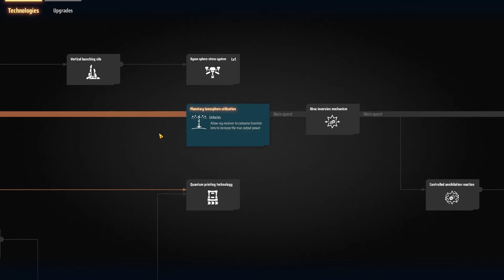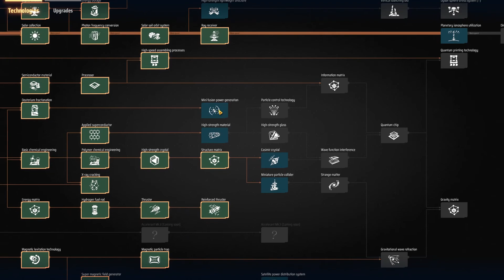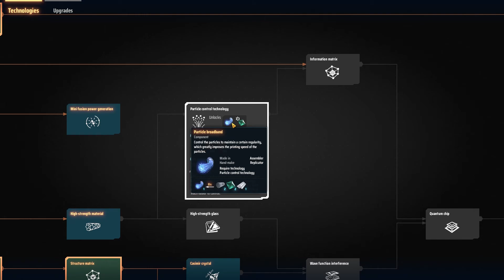НАКОНЕЦ! У МЕНЯ ЕСТЬ СИЛИКОН В DYSON SPHERE PROGRAM \ 17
Привет, дорогие друзья! Мы продолжаем наше космическое приключение в Dyson Sphere Program. Сегодня у нас великий день — мы наконец-то получили силикон! В прошлой серии мы отправили специальный космический корабль за титаном и силиконом, и теперь ждем, когда они прибудут. Пора разобраться с нашими ресурсами и начать производить важные компоненты.

Итак, наш космический корабль уже приближается, и скоро мы сможем выгружать ценные ресурсы. Пока корабль в пути, давайте посмотрим, что нам нужно для производства новых космических кораблей и логистических дронов. Нам нужны процессоры, для которых требуется силикон. К счастью, он уже в пути.

Вот и наш кораблик, давайте посмотрим, сколько ресурсов он привез. Прекрасно, титановые болванки и силикон на месте! Но этого мало — нам нужно больше космических кораблей, чтобы увеличить количество перевозимых ресурсов. Начнем производство дополнительных кораблей и дронов. Нам нужно как минимум 10 космических кораблей, чтобы обеспечить стабильную доставку.

Теперь займемся производством процессоров. Для этого нам нужно автоматизировать процесс переработки силикона в высокочистый силикон. Строим плавильни и начинаем перерабатывать сырье. Высокочистый силикон потребуется для создания процессоров, а также для других важных компонентов.

Пока наши плавильни работают, давайте подумаем о том, как решить проблему с электричеством. Нам нужна стабильная энергия для поддержания всех процессов на нашей базе. Один из вариантов — создать солнечную ферму на планете с высоким уровнем солнечной активности и передавать энергию на нашу базу.

Для производства процессоров нам также понадобятся медные пластины и печатные платы. Создаем дополнительные сборочные автоматы и автоматизируем этот процесс. Теперь мы сможем производить процессоры в достаточном количестве.

Сейчас наша задача — наладить производство и логистику, чтобы все ресурсы доставлялись вовремя и в нужном количестве. Мы уже добились значительных успехов, но впереди еще много работы. В следующей серии займемся решением проблемы с электричеством и продолжим расширение нашей космической империи.